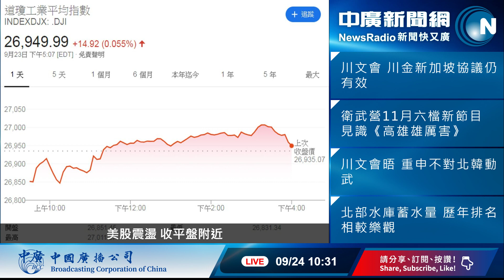9/24/19【中廣論壇】董智森：高雄治安糟？小題大做更糟！│私煙案，逮表面放後面！